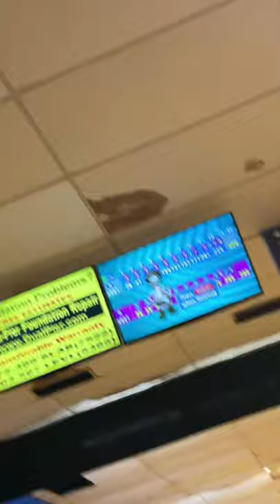I just won $150 bowling!